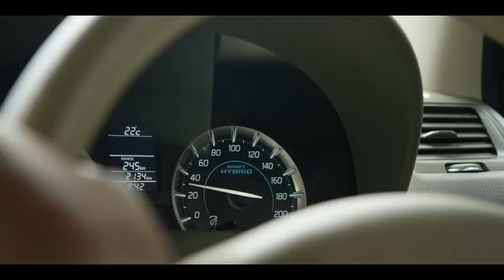BRB with Dessert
Music and Sound Design: Ashish Banerjee
Studio: 0db Sound Works
Production Partner: Microphonics